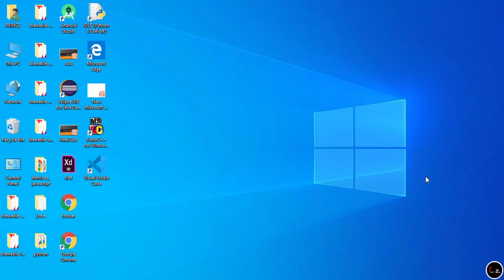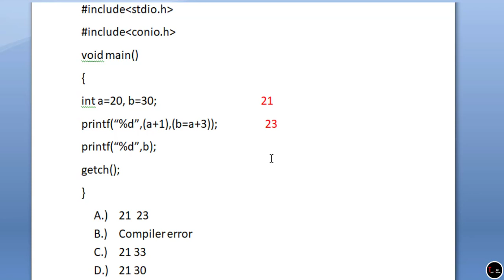Guess the output | c programming | Tech Projects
This is the third video of guess the output
watch it and try to solve it by own

Music credit

If you think that I have used your property in my video  by mistake then I am ready to give you whole credit.

Tech Projects